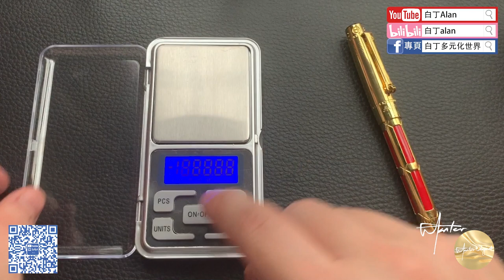Fountain pen review鋼筆評論 145 Wing Sung永生 1168